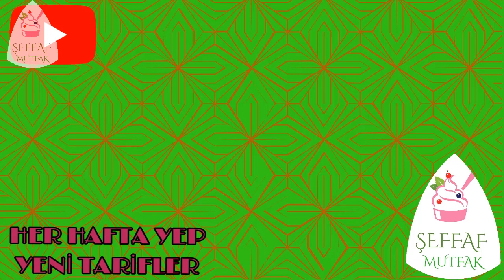ACUKALI KATMER POĞAÇA/ LEZZETİN POĞAÇAYA BÜRÜNMÜŞ HALİ /ŞEFFAF MUTFAK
PEYNİRLİ ZEYTİNLİ KIYMALI POĞAÇA DENEMİŞ OLABİLİRSİNİZ PEKİİİİ ACUKALI POĞAÇA DENEDİNİZ Mİ?
DENEDİYSENİZ BİLE SANMAM BU KADAR LEZZETLİ OLSUN..
MAYALI POĞAÇANIZ KABARMIYORSA SERT OLUYORSA BU TARİF DE Kİ PÜF NOKTALARINI SAKIN KAÇIRMAYIN..
MALZEMELER;
YARIM PAKET YAŞMAYA TERCİHEN TÜM MAYALI POĞAÇALARDA TAZE MAYA KULLANMAK DAHA İYİ SONUÇ VERİYOR
2 TATLI KAŞIĞI ŞEKER
1 SU BARDAĞI SÜT(200 ML LİK SU BARDAĞI KULLANDIM)
1 SU BARDAĞI SU
1 ADET YUMURTA SARISI ÜZERİ İÇİN AYRILACAK
YARIM SU BARDAĞI SIVIYAĞ
YARIM SU BARDAĞI ERİMİŞ TEREYAĞ
1 TATLI KAŞIĞI TUZ
YAKLAŞIK 5 SU BARDAĞI UN KULLANDIM DİKKATLİ EKLEYEREK VİDEO DA Kİ KIVAMI YAKALAYIN
ARASI İÇİN ACUKA
190 DERECE DE ÖNCEDEN ISITILMIŞ FIRIN DA PİŞİRİYORUZ...
BİZİ SOSYAL MEDYADAN DA TAKİP EDEBİLİRSİNİZ..